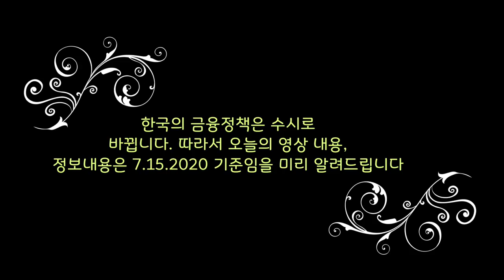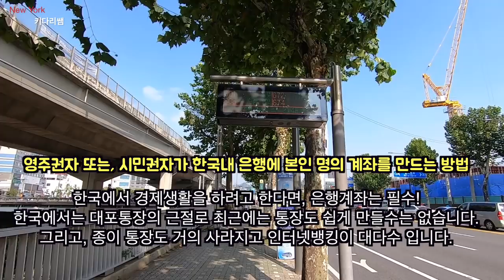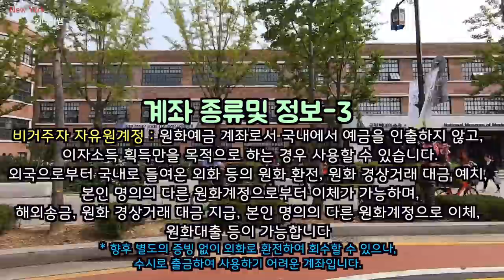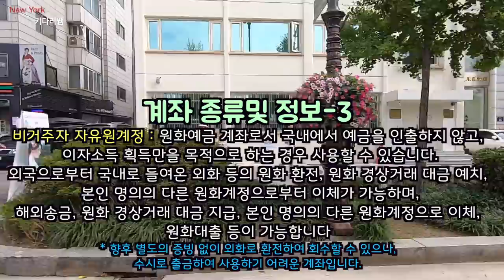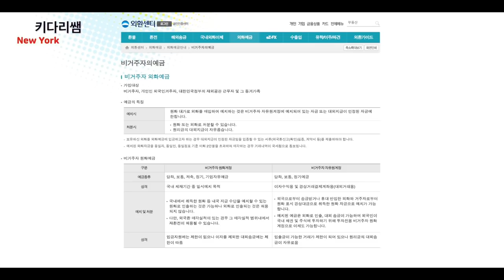영주권자 또는, 시민권자가 한국내 은행에 내 계좌를 만드는 방법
한국의 금융정책은 수시로 바뀝니다. 따라서 오늘의 영상 내용,
정보내용은 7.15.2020 기준임을 미리 알려드립니다
오늘의 영상 꼭, 필요하신 분들게 도움이 되시길 바랍니다.
그리고, 모든 영상의 내용은 시간에 따라 정보 내용이 변동이 있을수 있습니다.
오늘의 영상은 대한민국 대사관 자료 2020 재미납세자를 위한 한미 세금상식과
한국의 금융 우리은행등의 외환 정보를 근거로 되었습니다.

1.미국 삶속에 모습 이모저모
2.한국 삷속에 모습 이모저모
3.미국에서 꼭 알고 살아야 할 정보
4.키다리 쌤과 Talk
5.키다리 쌤과 Business 엿보기
6.구독자 사연 소개
7.Road Driving
8.뉴욕 키다리 쌤과 실시간 만남